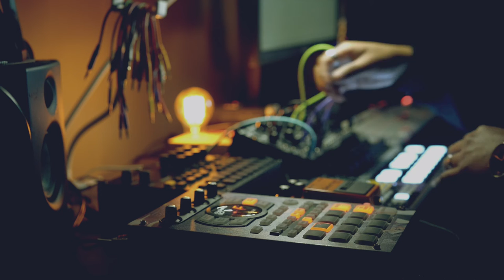exmaxhina - deceiver (LIVE) || dark lofi glitch DAWless jam || 10